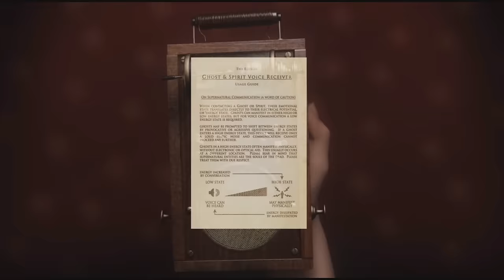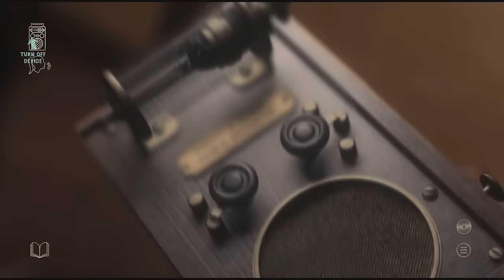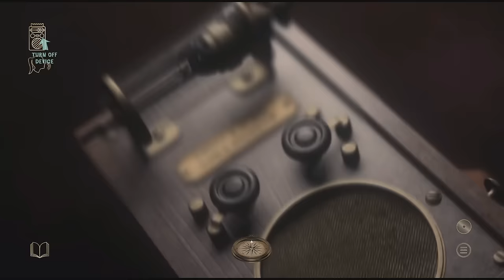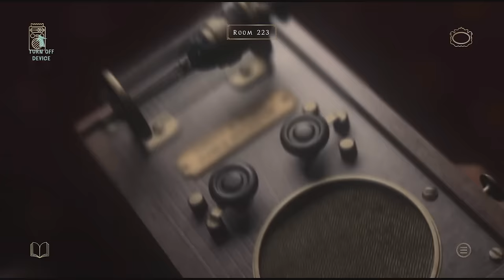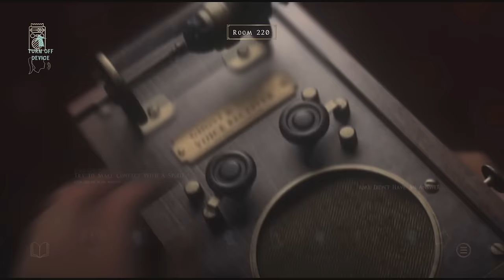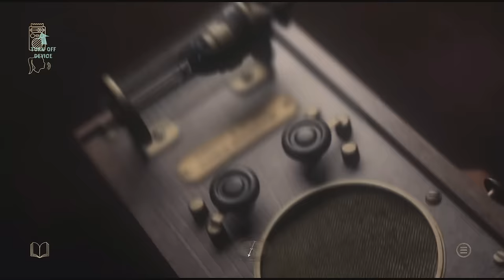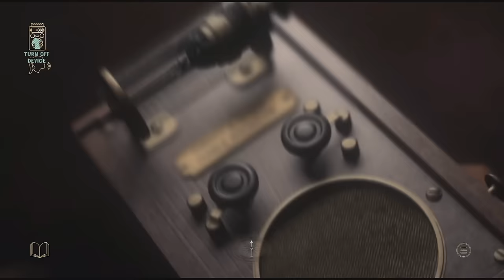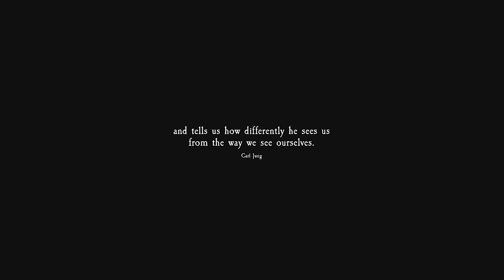THE MOST TENSE HORROR WE HAVE EVER PLAYED? | At Dead Of Night - Full Longplay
→  The Game In This Video:
0:00:00 Ghost One
0:53:06 Ghost Two
1:39:00 Ghost Three
2:12:00 Ghost Four